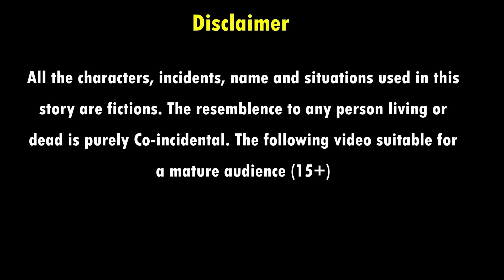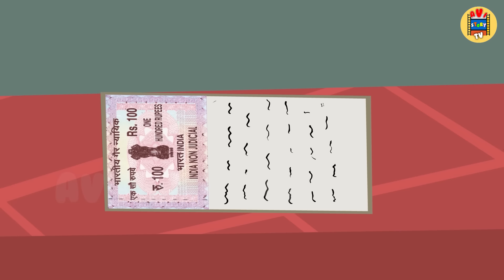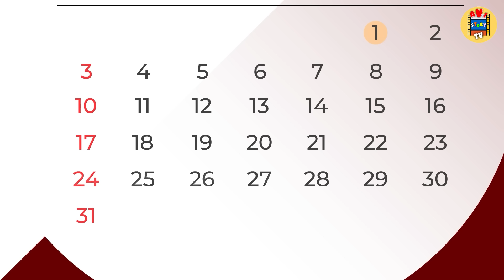बहु की जादुई सोने की शिमलामिर्च | Bahu Ki Jadui Shimla Mirch | Hindi Kahani | Moral Stories